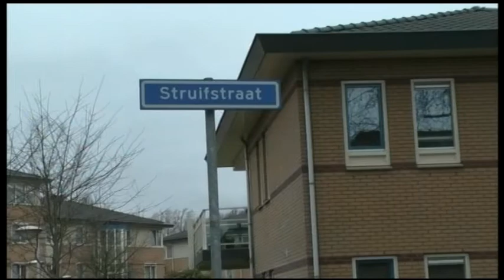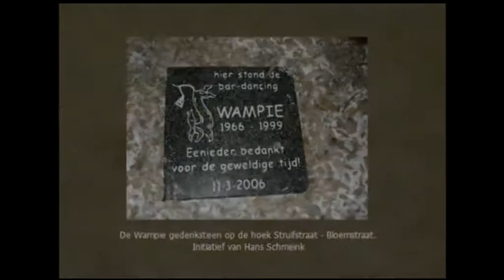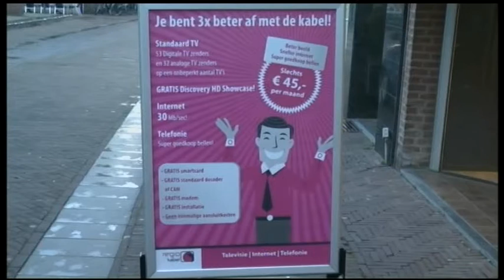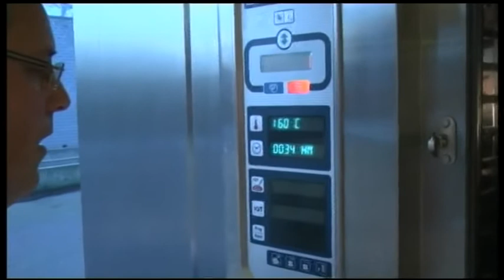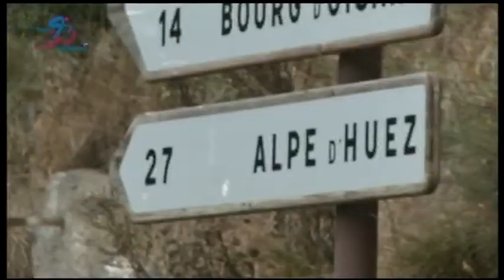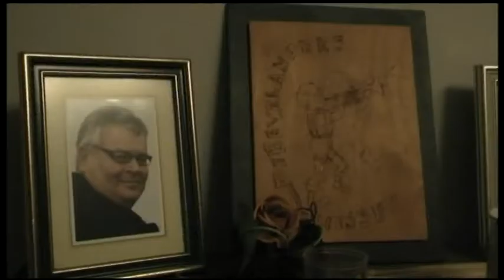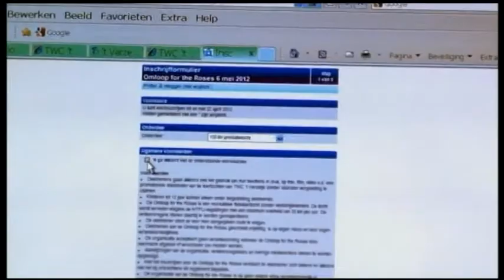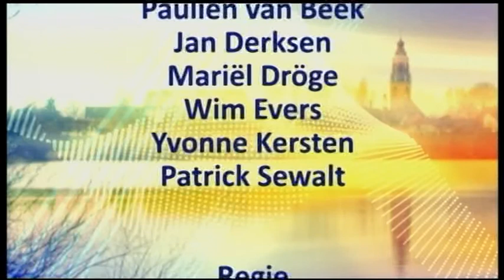Huissen TV Live 11 december 2011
Live uitzending van Huissen TV